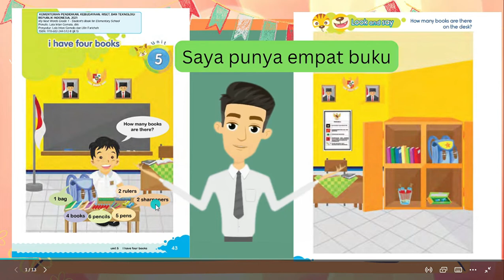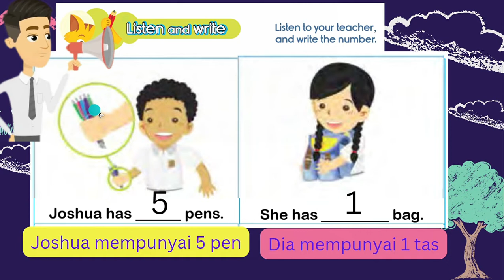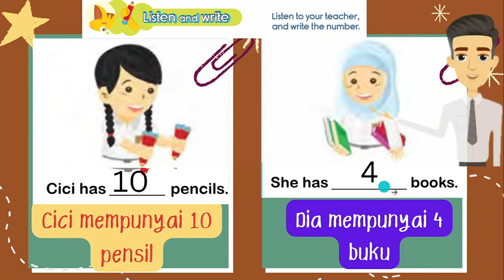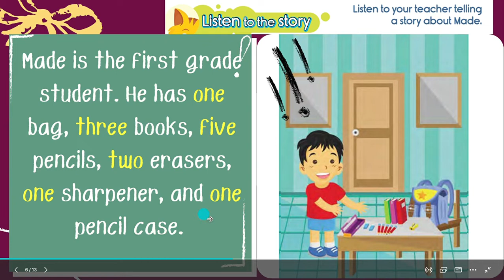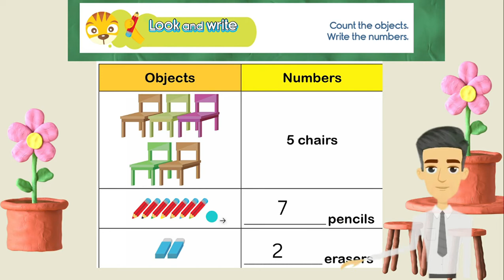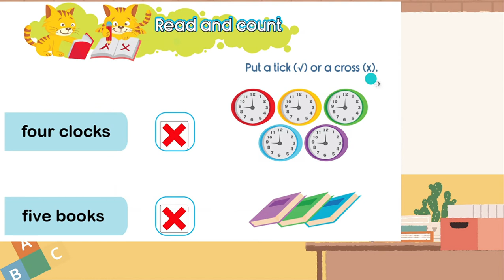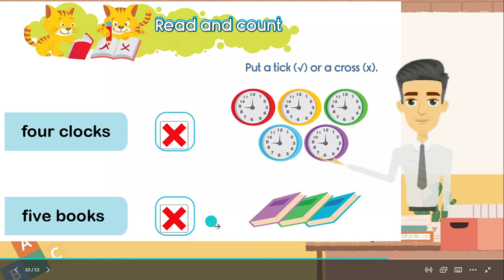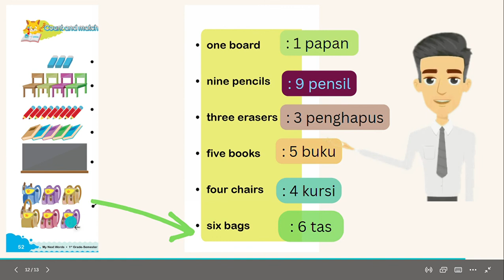BUKU BAHASA INGGRIS KELAS 1 UNIT 5 KURIKULUM MERDEKA (MATERI: I HAVE FOUR BOOKS)